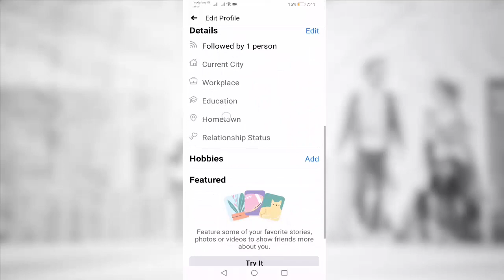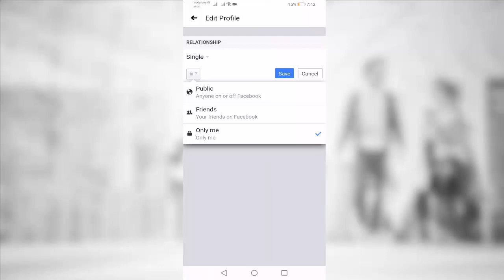How to Hide and unhide Relationship Status In Facebook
Facebook relationship status settings
Hide  relationship status in facebook